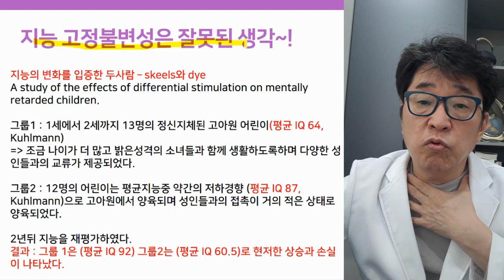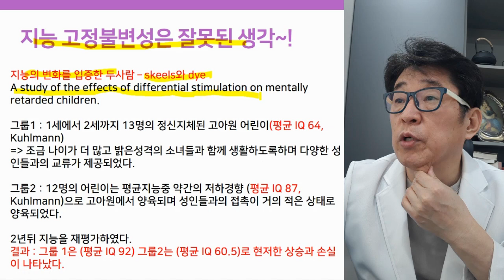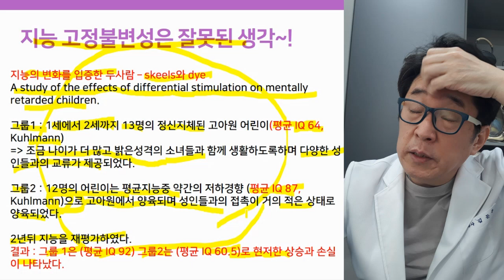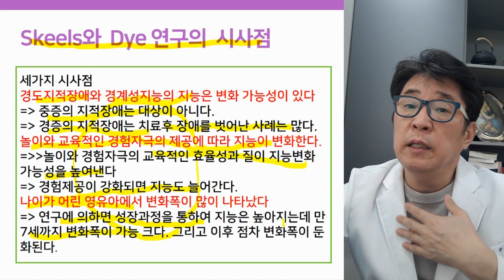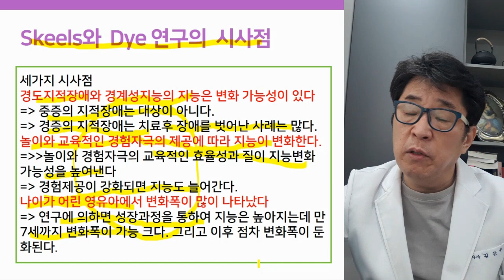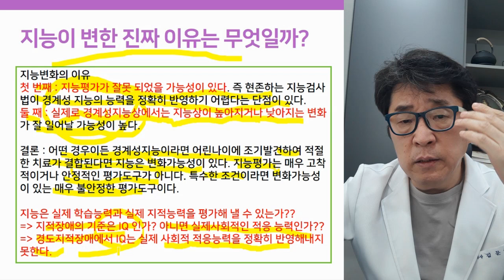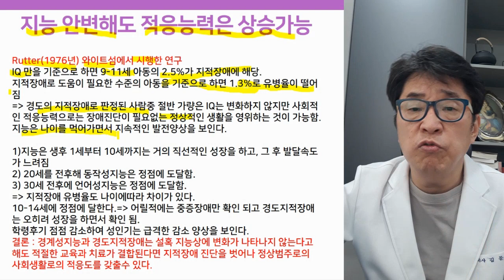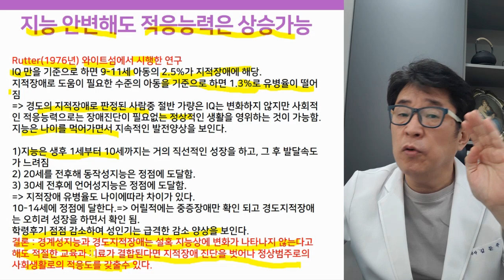지적장애 치료가능성과 올바른 치료법 이해하기 - 1편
지능은 변화가 가능할까요? 지정장애는 치료가 가능할까요?

▶ i-tomato
*skyfe : itomato